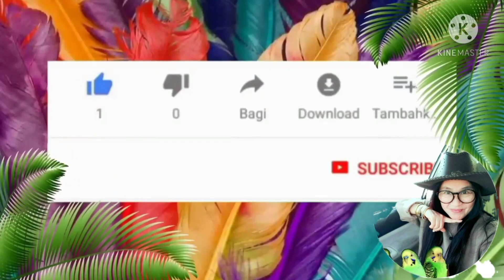ชมลูกแมวน้อยน่ารัก^°^ ฝนพรำทั้งวัน บรรยากาศดีมากจ้า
ลูกแมวน้อยสามตัว แข็งแรง สดใส ขี้เล่น ขี้อ้อน กินเก่ง "มีตังค์ ปังปัง มีสุข"